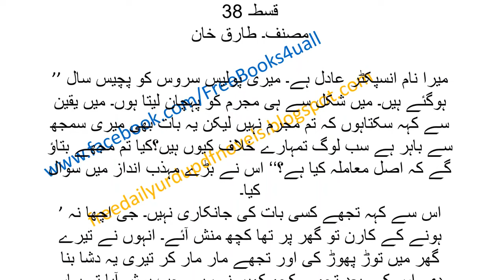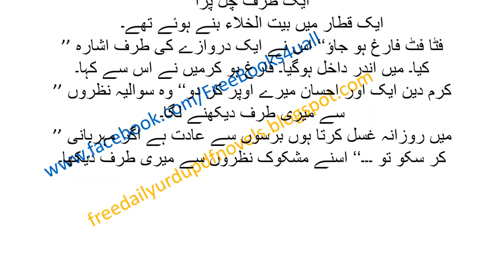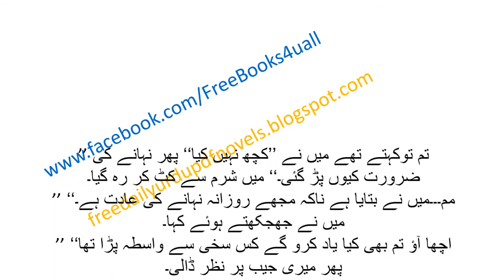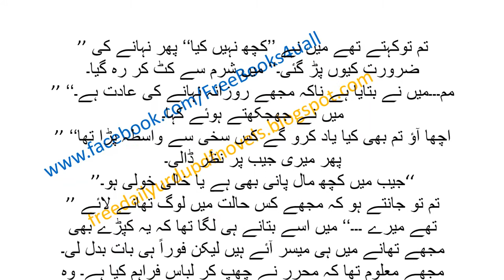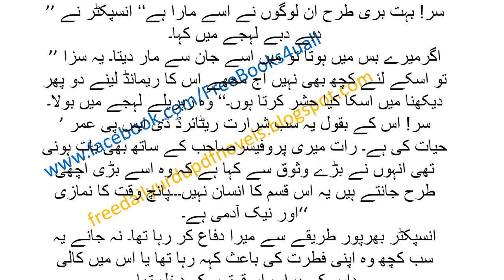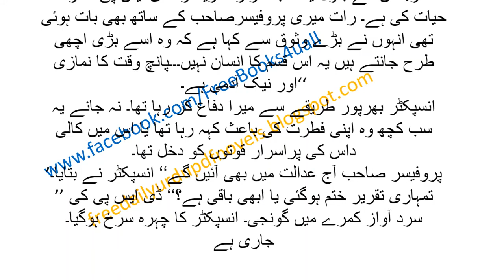Radha By Muhammad Tariq Khan Episode38 || 38 رادھا مصنف محمد طارق خان قسط نمبر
Famous Horror Novel ""RADHA""
Written by MUHAMMAD TARIQ KHAN
Khofnak Piyar jo ek Churail or Insan k drmiyan Hua
Ek jina'ni k piyar, Jinnat or Jadu k chungal main phans jany waly ek aisy shkas ki kahani jis ki wja sy uska sara khandan musebton ma ghir gya…!
Radha By Muhammad Tariq Khan Episode 33 || 33رادھا مصنف محمد طارق خان قسط نمبر